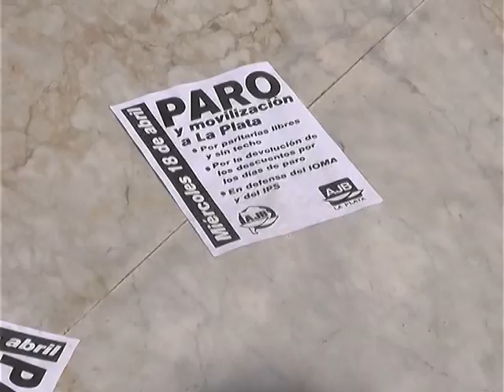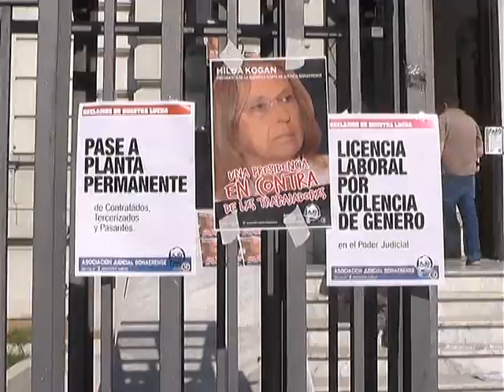Movilización de Judiciales